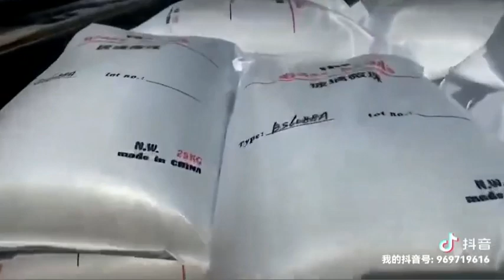dh glass sandblasting microshphere